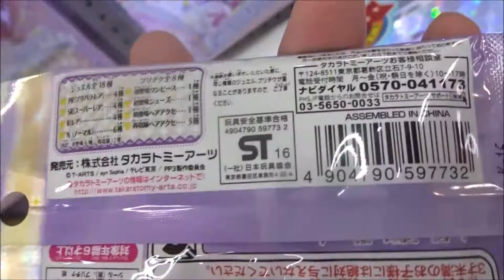プリパラ ジュエルパック スペシャルセレクション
夢川 ゆい（ゆめかわ ゆい） 伊達朱里紗
真中 らぁら（まなか らぁら） 茜屋日海夏
虹色 にの（にじいろ にの）大地葉
幸多 みちる（こうだ みちる）山田唯菜
プニコン 山北早紀
チュッペ 芹澤優
ファララ・ア・ラーム 佐藤あずさ
夢川 ショウゴ（ゆめかわ ショウゴ） 山下誠一郎
三鷹 アサヒ（みたか アサヒ） 小林竜之
高瀬 コヨイ（たかせ コヨイ）土田玲央
めがボーイ 市川太一
地獄 ミミ子（じごく ミミこ） 上田麗奈
すず 若井友希
はな 久保田未夢
チイ(ヒツジ隊) 小坂井祐莉絵
ちあ子(ヒツジ隊) 相良茉優
愛子(ヒツジ隊) 金子彩花
ガイ子(ヒツジ隊)金澤まい
瑠衣(ヒツジ隊)七瀬彩夏
詩子 ブル
大神田川 ババリア 高乃麗
大神田川 ババリオ 三宅健太
体育 教師郎 稲田徹
腕肩 仁子 麦穂あんな
タッキー 三宅健太
竜滝 れい子 奥野香耶
白川 らん 大森日雅
南 みれぃ（みなみ みれぃ） 芹澤優
北条 そふぃ（ほうじょう そふぃ） 久保田未夢
東堂 シオン（とうどう シオン） 山北早紀
ドロシー・ウェスト 澁谷梓希
レオナ・ウェスト 若井友希
黒須 あろま 牧野由依
白玉 みかん 渡部優衣
ガァルル 真田アサミ
紫京院 ひびき 斎賀みつき
ファルル 赤﨑千夏
緑風 ふわり 佐藤あずさ
真中 のん 田中美海
月川 ちり 大森日雅
太陽 ペッパー 山下七海
じゅのん 田中美海
ぴのん 田中美海
かのん 田中美海
北条 コスモ 山本希望
黄木 あじみ 上田麗奈
鍋島 ちゃん子 赤﨑千夏
クマ 鈴木千尋
ウサギ 寺島拓篤
ネコ 今野宏美
ウサチャ 諸星すみれ
赤井 めが姉ぇ 伊藤かな恵
メカ姉ぇ 伊藤かな恵
赤井めが兄ぃ 諏訪部順一
安藤 玲 寺島拓篤
私立アボカド学園
ダンプリ
パパラ宿
時の楽園・タイムガーデン
アイドルタイムグランプリ
プリティーリズム・オーロラドリーム（2011年4月 - 2012年3月）
プリティーリズム・ディアマイフューチャー（2012年4月
プリティーリズム・レインボーライブ（2013年4月 - 2014年3月）
プリティーリズム・オールスターセレクション（2014年4月5日
特別開校! プリパラスクール（2014年6月21日 - 28日）
プリパラ（2014年7月5日 - 2015年9月26日）
プリパラ（2016年4月5日 - 2017年3月28日）
アイドルタイムプリパラ（2017年4月4日 - ）
Hiroshima Prefecture
Itsukushima Shrine
 毎日投稿
広島youtuber
次世代 youtuber
１日10万回再生
１００万回以上再生されている動画、チャンネル